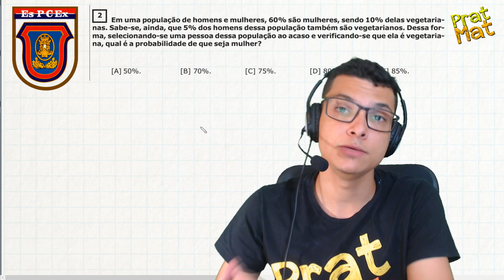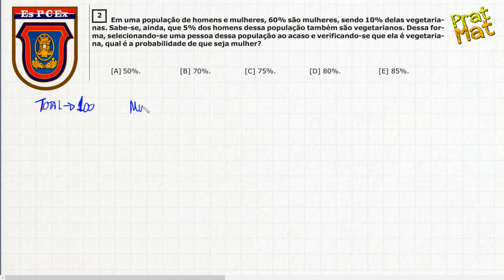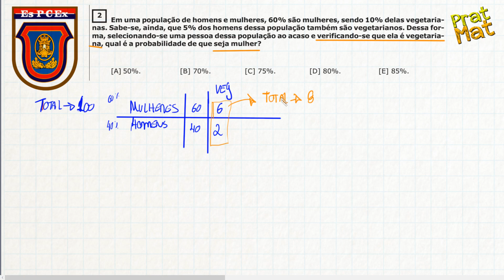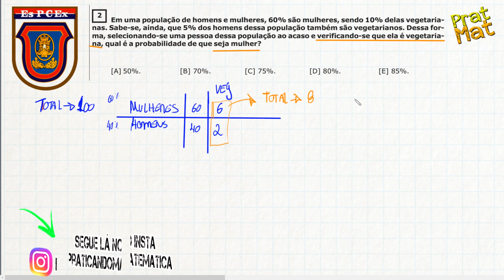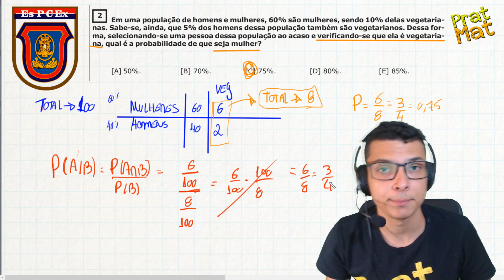ESPCEX-PROBABILIDADE CONDICIONAL SUPER FÁCIL !!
Fala aluno(a).Nesse vídeo vou resolver com vocês uma questão da espcex totalmente bizurada sobre função  que acaba virando uma equação polinomial. Espero que gostem.

★PLAYLISTS DA APROVAÇÃO !!

Em uma população de homens e mulheres, 60% são mulheres, sendo 10% delas vegetarianas. Sabe-se, ainda, que 5% dos homens dessa população também são vegetarianos. Dessa forma, selecionando-se uma pessoa dessa população ao acaso e verificando-se que ela é vegetariana, qual é a probabilidade de que seja mulher?